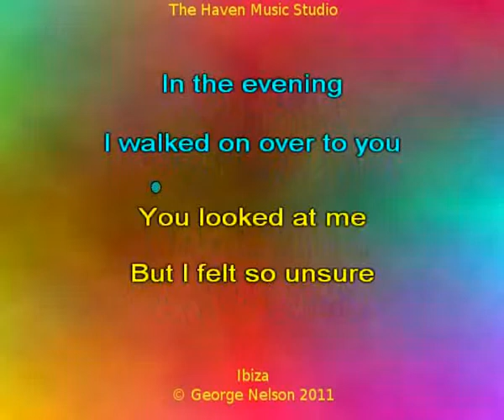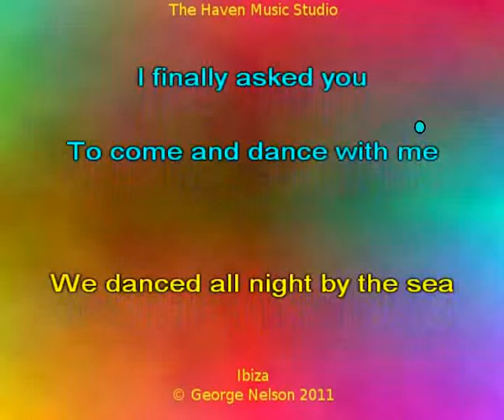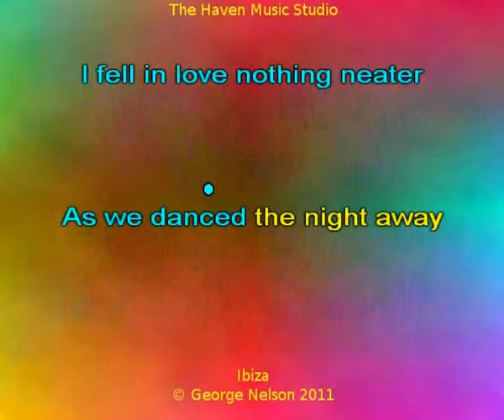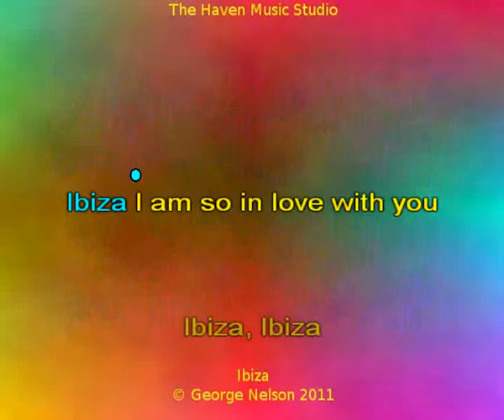Ibiza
Song I Wrote on Holiday to Ibiza.